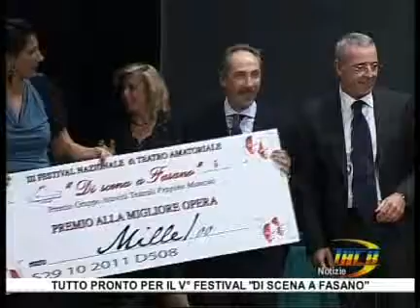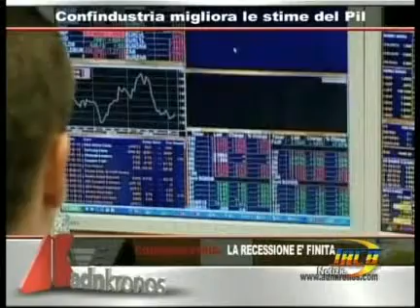TRCB Notizie 11 settembre 2013